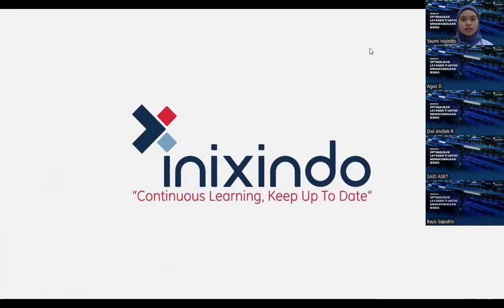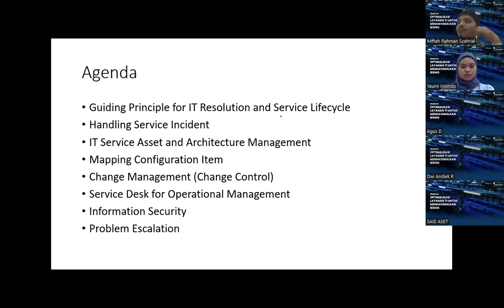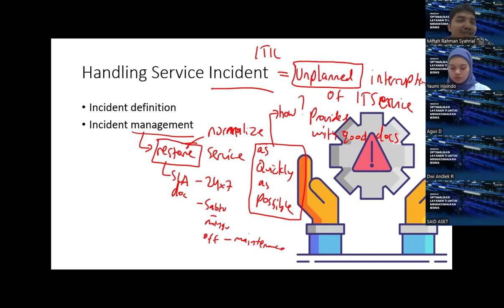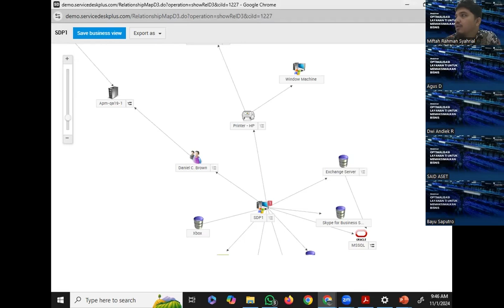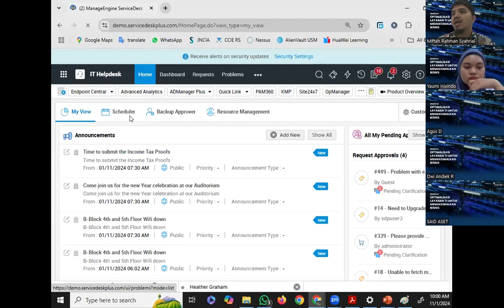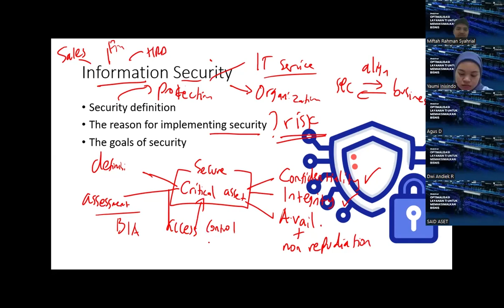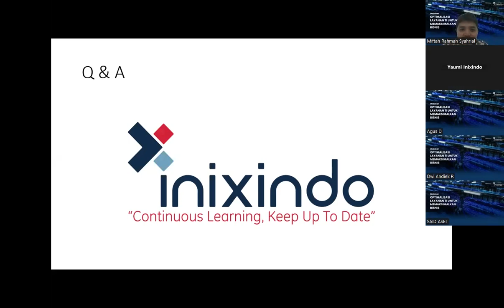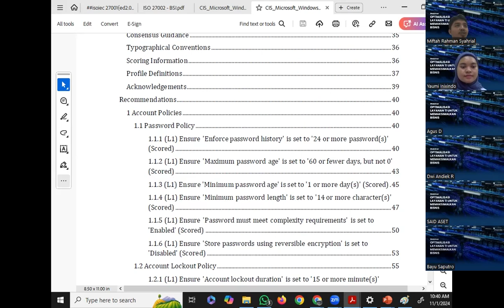WEBINAR OPTIMALISASI LAYANAN TI UNTUK MEMAKSIMALKAN BISNIS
Hallo inxpople! Ingin tahu bagaimana cara memaksimalkan layanan IT untuk mendukung perkembangan bisnis Anda? Yuk, simak webinar ini bersama Miftah Rahman Syahrial, S.Kom, MT, yang akan mengupas tuntas strategi optimalisasi layanan IT. Temukan langkah-langkah efektif yang bisa Anda terapkan untuk meningkatkan efisiensi dan produktivitas bisnis.